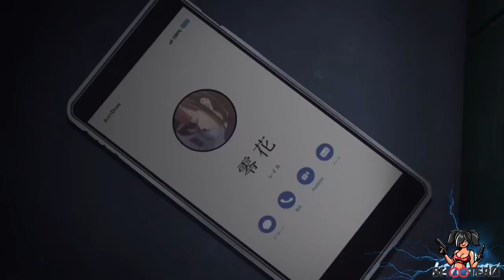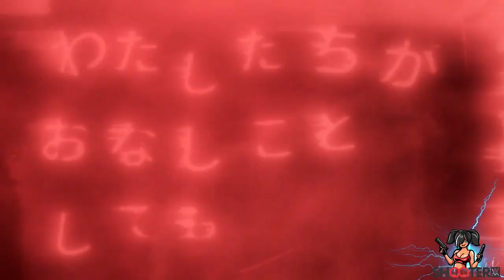My Home Hero AMV